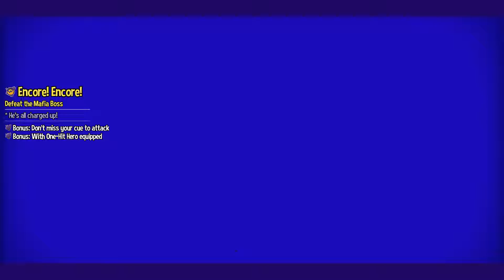A hat in Time: DLC Boss Fight 01 [All Bonuses]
A Hat in Time DLC:  Seal the Deal
Death Wish - Encore! Encore!
[Bonus 1: Don't miss your cue to attack.]
[Bonus 2: With One-hit Hero equipped (No Damage)]

Player: pilisenk (PSK)
Country: Taiwan
Platform: PC

Record Time: 03:58.32